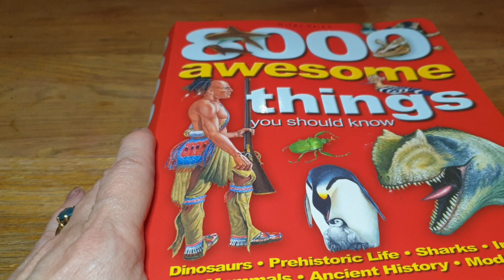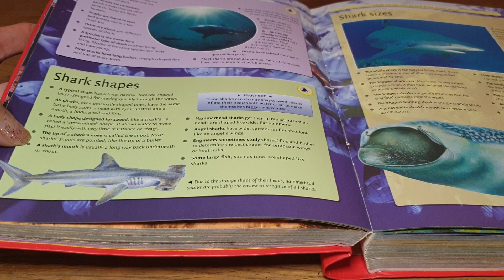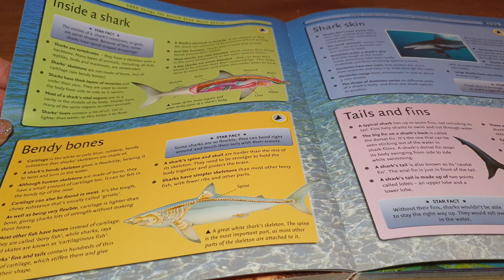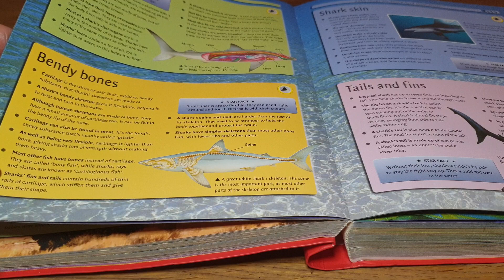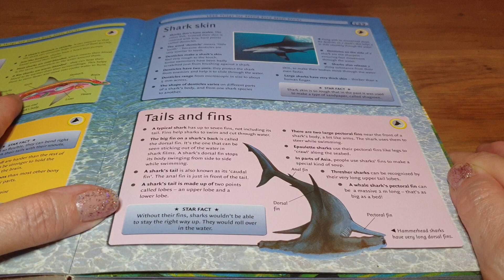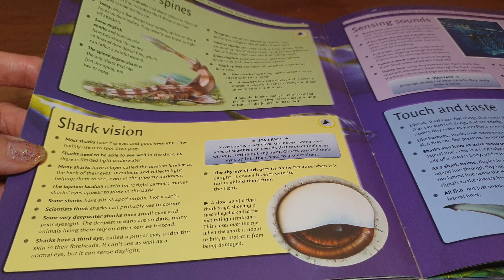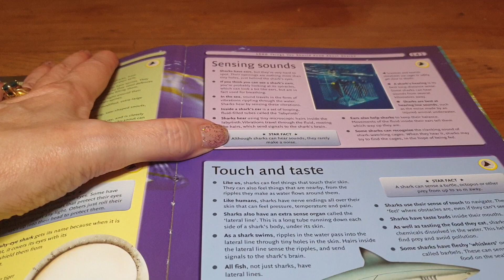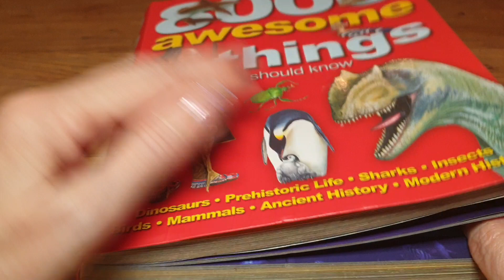ASMR, SOFT SPOKEN, SOME GREAT FACTS ABOUT SHARKS.